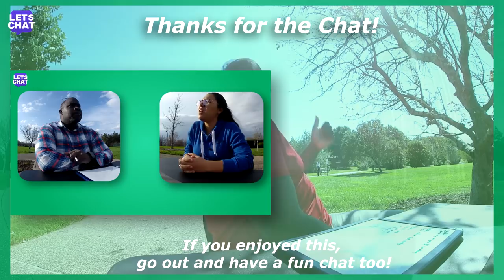"I saw someone SURVIVE a 100 foot drop!" - Nolan | LET'S CHAT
Let's Chat!

Nolan believes that he saw someone survive a 100 foot fall!  We explore the belief and come to the conclusion that it was just from the "pretend movie" Frozen.  The character fell into a bunch of snow and if it wasn't there, he/she would have gotten hurt! Then we talked about candy. Thanks for the chat, Nolan!

Street Epistemology is a great conversational tool that helps anyone critically think about anything.

Personal review:

This was my first interview with a six-year-old!  Nolan was quite the thinker!

Check out the latest interviews by me and other SE enthusiasts at:

SE-playlist.com